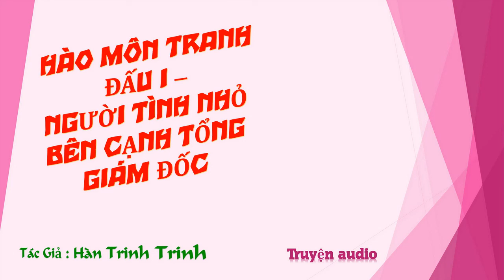Chương 641-655 - Người Tình Nhỏ Bên Cạnh Tổng Giám Đốc - Tác giả: Hàn Trinh Trinh - Truyện audio